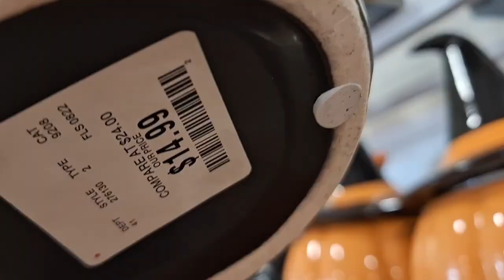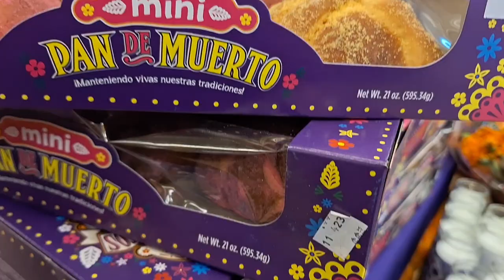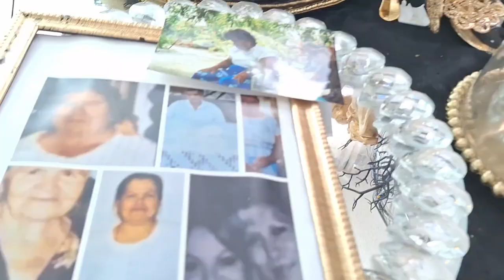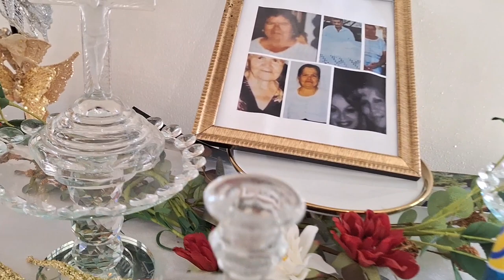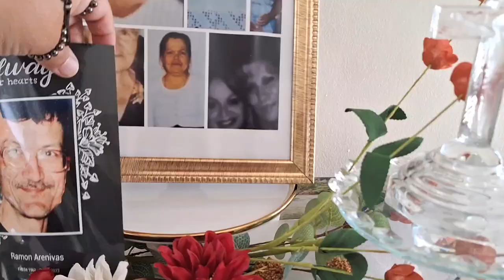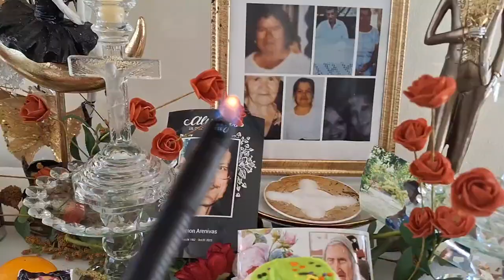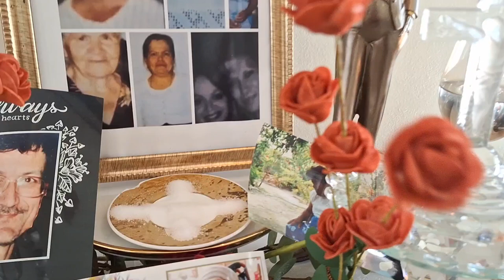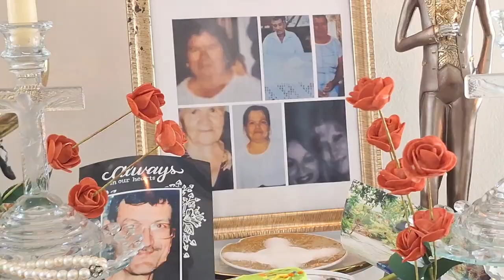NEW* 2023 HOW TO MAKE A DAY OF THE DEAD ALTAR/OFRENDA!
NEW*2023 DAY OF THE DEAD DECORATE WITH ME VLOG STYLE! | DECOR, HOME & *LIFESTYLE

HERE YOU WILL SEE SHOPPING SHOPPING , HAULS,DECOR IDEAS, Light CLEANING, COOKING DECLUTTERING, VLOGS & ORGANIZATION OF THE HOME! "New Vlogs" "Real" type of vlogs for real people!
ABOUT ALLIE:
💕💕💕I'm a stay at home mom/wife/Registered Nurse & Entrepreneur! Here I share hauls/shop, declutter, organize & clean with me! I also share how I get myself organized without going crazy in the process of having several channels, a stay at home life, & business! This is a Happy Channel so I hope you come back soon for inspiration, and leave motivated to decorate a home you love! Many Blessings, and Happy decorating! 💕💕💕 Be Well, Healthy, Happy & Organized! My lifetime motto!